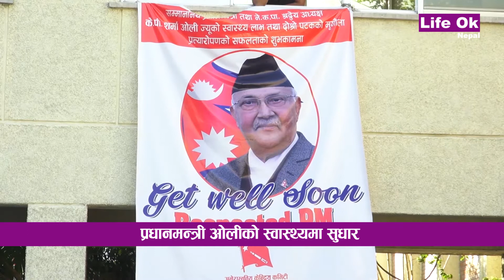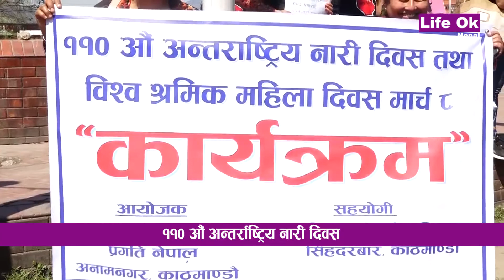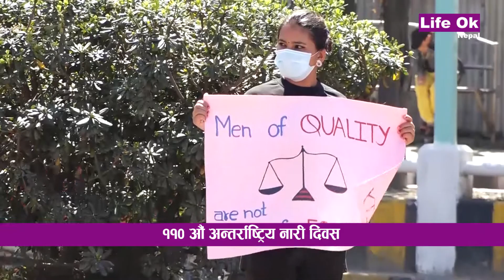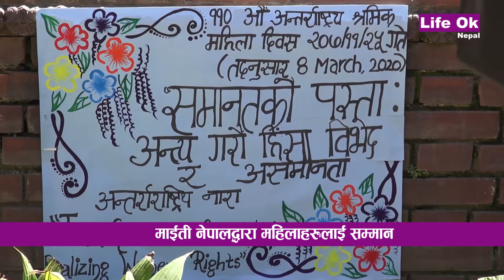Life ok Samachar